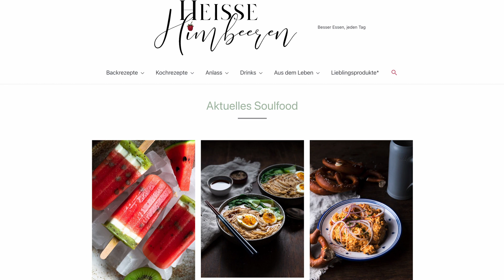3 leckere Pfifferling Rezepte aus 10 Zutaten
Wir machen aus nur 10 Zutaten, 3 leckere Pfifferling Rezepte.

Die Rezepte und die zehn Zutaten, findest Du wie immer auf Heisse Himbeeren